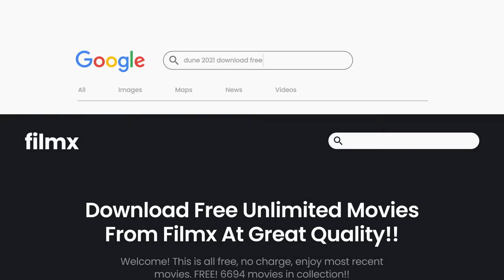ENTRAMOS AL BARRIO MAS PELIGROSO DE VENEZUELA - PETARE 🇻🇪 ft@mariannydey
¡Consigue una oferta exclusiva de Surfshark Black Friday! Ingrese el código de promoción MYL para obtener hasta 6 meses adicionales gratis

Petare es una población venezolana, capital del municipio Sucre del estado Miranda y una de las 32 parroquias del área metropolitana de Caracas. Según el Censo del INE en el año 2011, Petare contaba con una población de 372 106 habitantes y unos 448 861 según estimaciones de 2020.

🔥Capitulos:

00:00 AMIGA VEENZOLANA
02:36 BARRIO HISTORICO PETARE
10:00 CASA AMIGA
17:41 CAMINANDO POR EL BARRIO
29:08 CERVEZA
33:13 CHARLANDO Y DOMINO